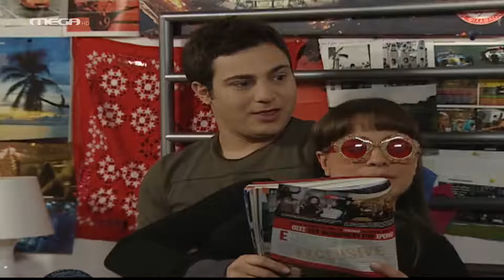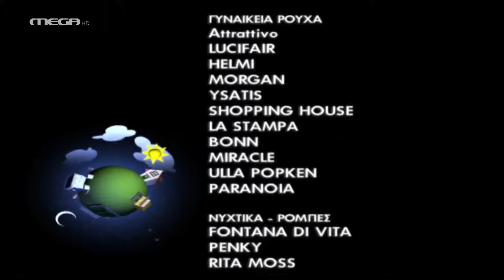Ευτυχισμένοι Μαζί - Επεισόδιο 53 HD - "Όλα στο Κόκκινο"